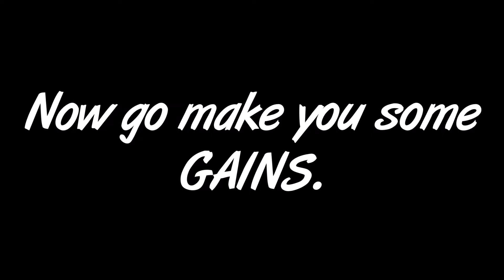Bulking Back Muscles In Action Getting Juicy - The Smart Bulk Weeks 44-52 Aesthetics Bodybuilding